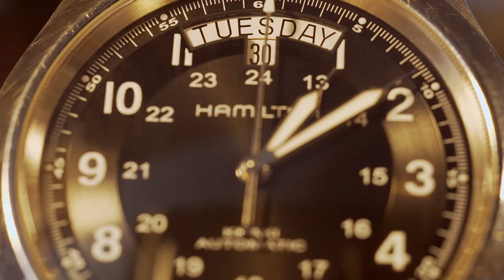Hamilton Khaki Automatic